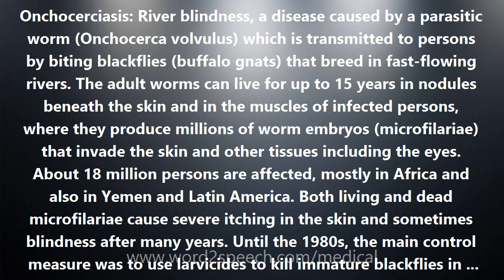Onchocerciasis - Medical Meaning and Pronunciation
Title: Onchocerciasis

Onchocerciasis: River blindness, a disease caused by a parasitic worm (Onchocerca volvulus) which is transmitted to persons by biting blackflies (buffalo gnats) that breed in fast-flowing rivers. The adult worms can live for up to 15 years in nodules beneath the skin and in the muscles of infected persons, where they produce millions of worm embryos (microfilariae) that invade the skin and other tissues including the eyes. About 18 million persons are affected, mostly in Africa and also in Yemen and Latin America. Both living and dead microfilariae cause severe itching in the skin and sometimes blindness after many years. Until the 1980s, the main control measure was to use larvicides to kill immature blackflies in rivers. This method was used effectively to reduce the incidence of the disease in part of West Africa but is expensive. Since 1987, the drug ivermectin (brand name: Stromectol) has been provided by the manufacturer (Merck) free of charge to control programs for treating persons with onchocerciasis. This treatment, effective in a single oral dose administered once a year, prevents the accumulation of microfilariae in persons at risk. No drug suitable for mass treatment can kill the adult worms in the body and onchocerciasis cannot be eradicated without such means. The blindness, however, can be eliminated.

How to pronounce Onchocerciasis
definition of Onchocerciasis
audio dictionary
How to say Onchocerciasis
What is the meaning of Onchocerciasis
Pronounce Onchocerciasis
Medical dictionary
Medical definition of Onchocerciasis